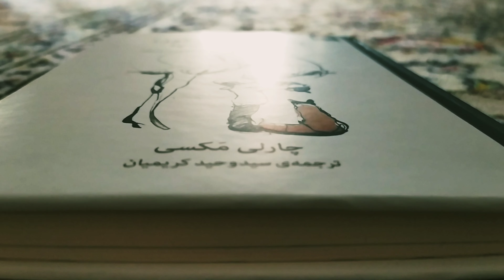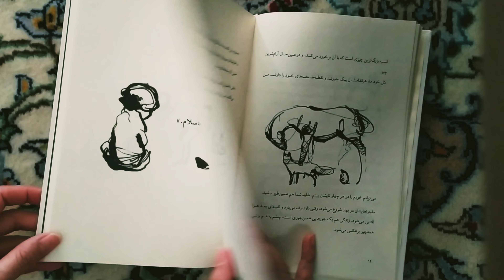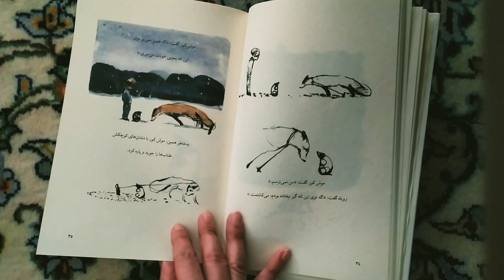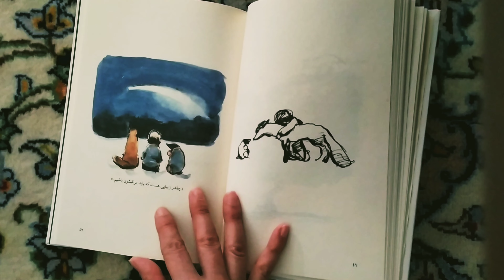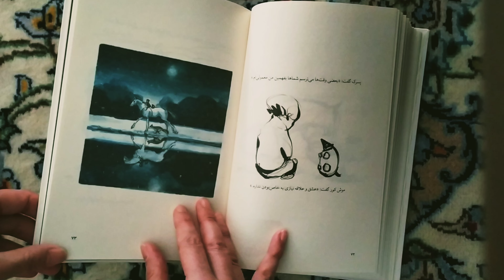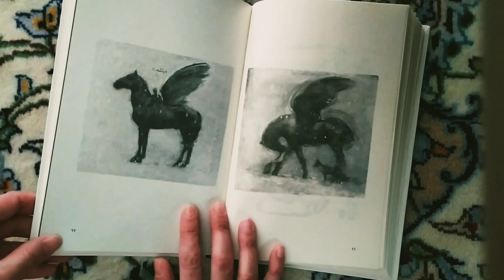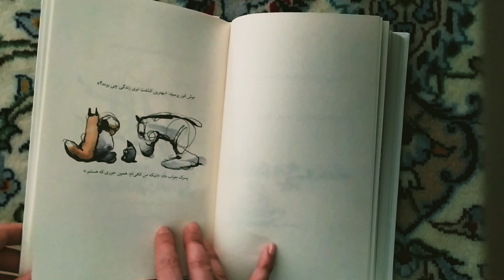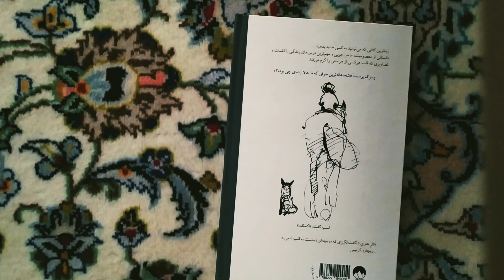با من بخونش!🤗 | پسرک، موش کور، روباه و اسب👱🐀🦊🐎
من این کتاب رو هدیه گرفتم و همانطور که پشت جلد کتاب نوشته شده زیباترین کتابیه که می توانید به کسی هدیه بدهید...📚

داستانی از معصومیت، ماجراجویی و مهمترین درس های زندگی با کلمات و تصاویری که قلب هر کسی از هر سنی را گرم می کند.✨

پسرک پرسید: "شجاعانه ترین حرفی که تا حالا زده ای چی بوده؟"
اسب گفت: " کمک"